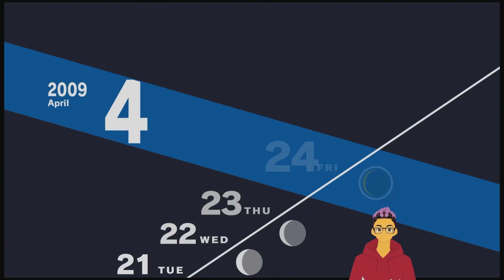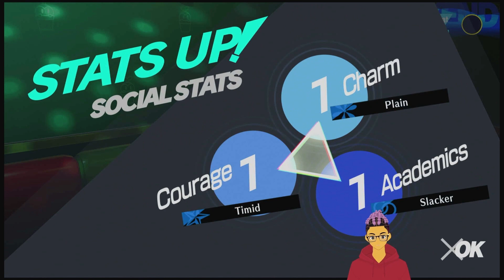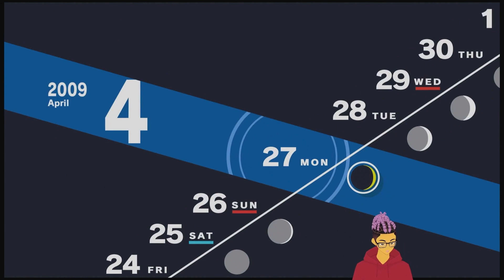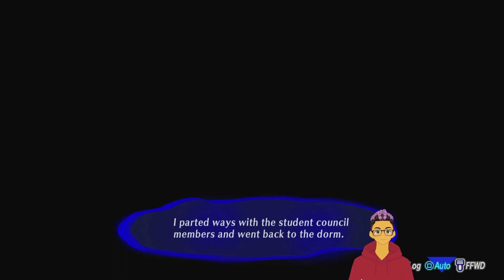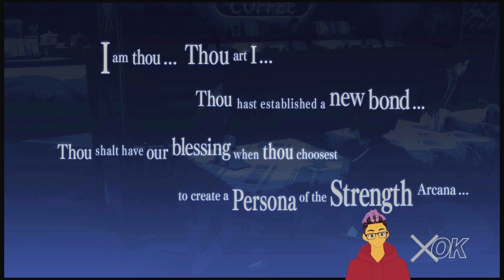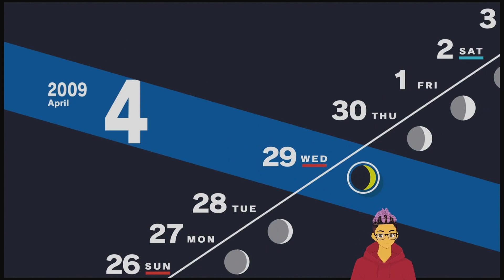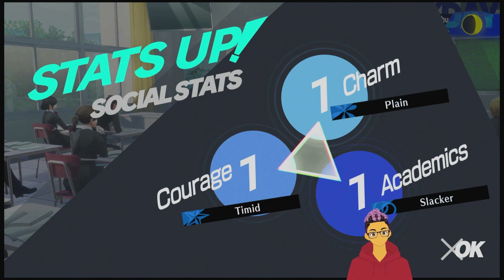Quadratic Functions- Hey Hey Let's Play Persona 3 Reload #3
I was never really good at math 😂

I gotta be honest this is my favorite game of all time and I am so glad the time has come for my baby to get a remake just like all the other cool games that are getting one. This game approached me in college and got me through a very dark time since I was in the "Dark Hour" (hehe get it?) and with that, a bond was formed for me and this game for what it taught me and the character. I can't wait to see what things they added, kept the same, and even changed a little for the story's sake. And of course, I'm really here for the boy Koro Chan. That's the main man right there alright.